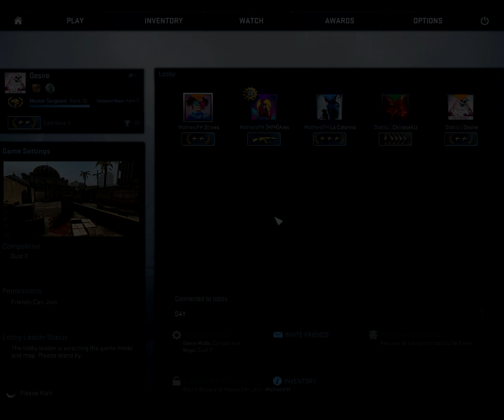CSGO - GOLD NOVA 5 MAN - Highlights